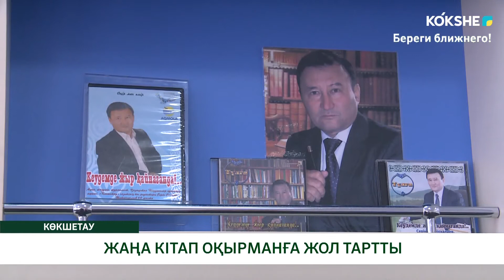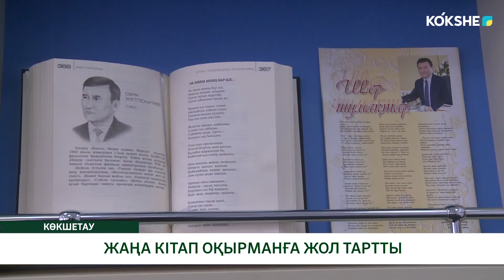ЖАҢА КІТАП ОҚЫРМАНҒА ЖОЛ ТАРТТЫ